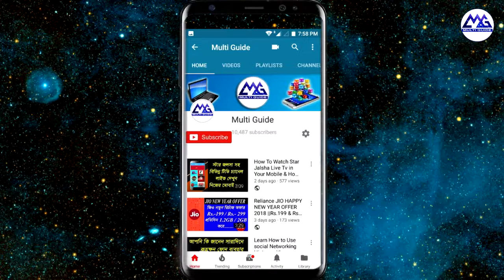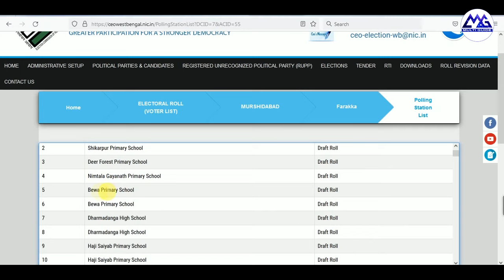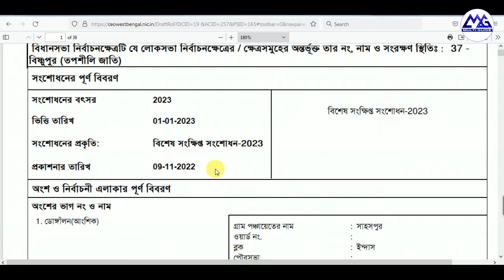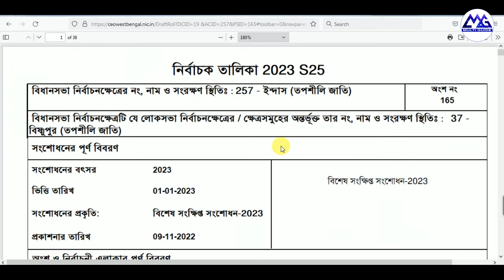How To Download 2023 Voter List in West Bengal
আজকের এই ভিডিওতে আমরা জন্য যে ২০২৩ সালের নতুন ভোটার লিস্ট কিভাবে ডাউনলোড করবো।